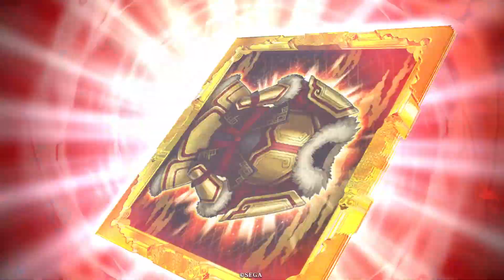【VS毘沙門4枚デッキ】女性単で英傑大戦！109【九十万石】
女性単デッキでの対戦動画です。

今回も名前に全員「姫」がついてる武将デッキ、というコンセプトでの挑戦編です。

今回は部隊流派：壱が輝いた試合。
知力UP→攻城ゲージが短縮されるのが地味に強いです。

使用キャラは、
・呂姫
・小松姫
・甲斐姫
・夏侯月姫
・宮菊姫